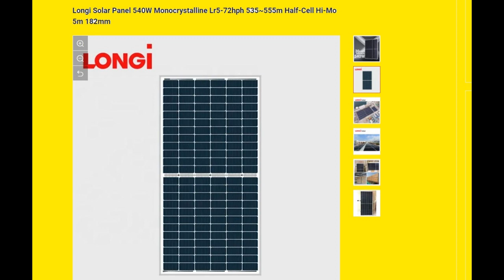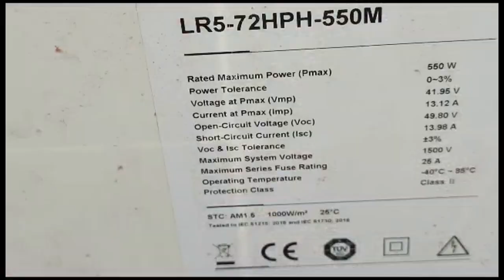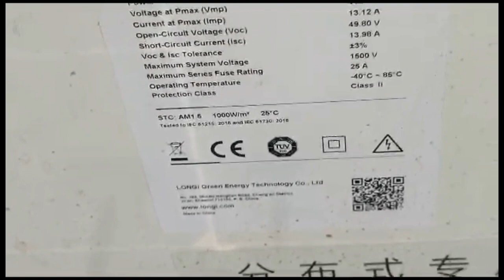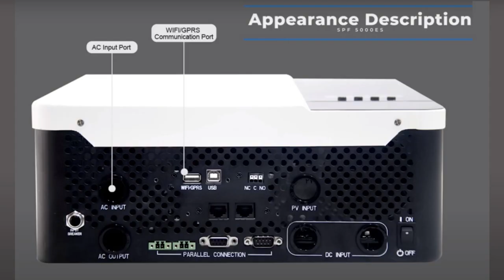এখন থেকে সব চলবে সোলারে, টিভি ফ্রিজ এসি লাইট ফ্যান পানির মোটর সব চলবে, বগুড়ায় আমরাই প্রথম আমরাই সেরা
এখন থেকে সব চলবে সোলারে, 5 kv solar panel, ৫ কিলোওয়াট মেগা প্রোজেক্ট খুব ভালো চলছে, আমরাই বগুড়ায় যে কোনো সোলার প্যানেল,  পাইকারী ও খুচরা বিক্রয় করে থাকি, আমাদের ঠিকানাঃ প্রোঃ মোঃ আব্দুল হাফিজ সাবু, সেঁজুতি ইলেক্ট্রিক এন্ড ব্যাটারী, খান মার্কেট এর পুর্ব পার্শে বগুড়া, বাংলাদেশ।
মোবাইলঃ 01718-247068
5kv solar panel price in Bangladesh, 5kw solar system power generation,
5kw solar panel cost,
5kv solar panel,
5 kv ka solar panel price,
5 kv ka solar panel,
5 kv ka solar panel price 2023,
5kv solar panel price,
5kw solar power,
5kw solar panel,
5kw solar setup,
5 kv on grid solar system,
2.4kw solar system,
6 kw solar plant,
solar panel 5 kilowatt,
5 kw solar plant,
5 kw rooftop solar system,
solar panels for home 15kw,
3kw on grid solar system,
25 kw on grid solar system,
3 kw solar plant,
5kw solar system net metering,
solar panel 3kw on grid,
5kw solar panels for home,
250 kw solar system,
2kv hybrid solar system,
2.5 kw solar system,
5kw solar power system,
5 kw solar plant installation,
5kv solar panel price in india,
5 kv ka solar panel price in pakistan,
solar panel 2 kilowatt,
3.5kw solar system,
1 kw solar panels,
solar panel 3500 watt,
5 kilowatt solar panel,
how to install 5kw solar panels,
how many kw solar panel do i need,
how much power does a 5kw solar system produce,
3 kilowatt solar panel,
3 kv solar panel,
5kw solar panel installation,
0.5kw solar system,
2kv off grid solar system,
1 kw solar installation,
3 kv solar panel installation,
3 kilowatt solar panel system,
5 kilowatt solar panel system,
5kw solar system installation,
5kw solar battery system,
7.5 kw solar system,
8.8 kw solar system,
solar panel 6kw
12 ভোল্ট সোলার প্যানেল,
বিদ্যুৎ থাকে না কেন,
সোলার প্যানেল সেটিং,
সোলার সেটিং,
ব্যাটারি ছাড়া সোলার,
আজীবন ফ্রি বিদ্যুৎ,
সোরো বিদ্যুৎ,
কিভাবে সোলার প্যানেল তৈরি করা যায়,
সোলার প্যানেল তৈরি,
সৌর বিদ্যুৎ দিয়ে মোবাইল চার্জ,
এসি সোলার প্যানেল,
30 ওয়াট সোলার,
সোলার প্যানেল,
চার্জ,
সোলার লাইট,
সোলার,
চার্জ কন্ট্রোলার,
সোলার প্যানেল দিয়ে ব্যাটারি চার্জ,
সোলার ব্যাটারি চার্জ বেশি থাকার উপায়,
সৌর বিদ্যুৎ কিভাবে তৈরি করে,
পুরাতন সোলার প্যানেল,
সোলার ঘর বানানো,
সোলার ঘর তৈরি করা,
সোলার ঘর তৈরি,
সোলার বাড়ি তৈরি,
সর বিদ্যুৎ,
সোলার চার্জার,
ছোট সোলার,
সোলার জেনারেটর,
সূর্য বিদ্যুৎ,
সৌর ঝড়,
কোন সোলার প্যানেল ভালো,
সোলার ফিটিং,
বিদ্যুৎ কেন চলে যায়,
ফ্রি বিদ্যুৎ,
সোলার মোটর,
সৌর বিদ্যুৎ কিভাবে কাজ করে,
50 ওয়াট সোলার প্যানেল,
20 ওয়াট সোলার প্যানেল,
দশ ওয়াট সোলার প্যানেল,
সোলার প্যানেল দিয়ে মোবাইল চার্জ,
ব্যাটারি ছাড়া সোলার সিস্টেম